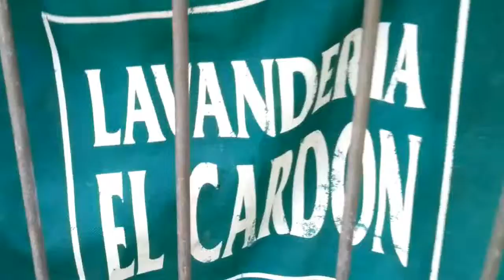The spirit ghost of a black cat walking around after the end of man's world